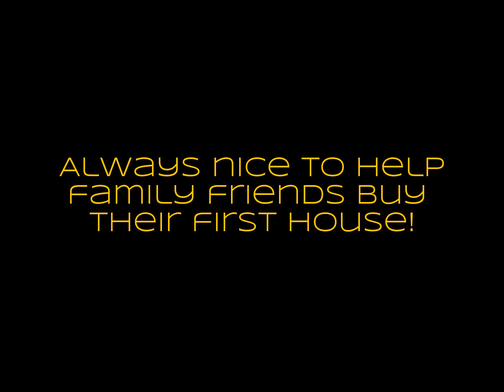WELCOME HOME! Another Happy Homeowner in Hampton, VA: Ricks Family (Home Sold by Kaera Mims)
LiveLOVESellVA.com | Congratulations to Mr. & Mrs. Ricks on the purchase of their first home! Thank you to you both for trusting me to help you buy your first home and thanks to his mom for the referral!

A native of Hampton, Virginia, she attended Christopher Newport University in Newport News, Virginia and now resides in York County, Virginia with her husband and two children. Real Estate is her passion...let Kaera Mims help you LiveLOVESellVA!